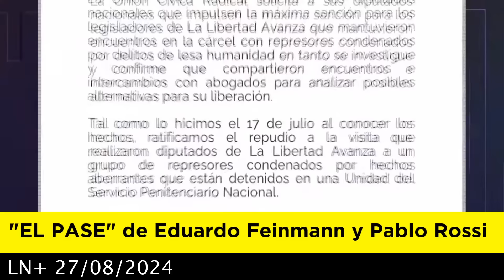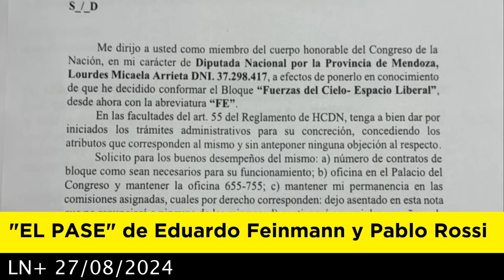EL PASE de Eduardo Feinmann y Pablo Rossi 27-08-2024